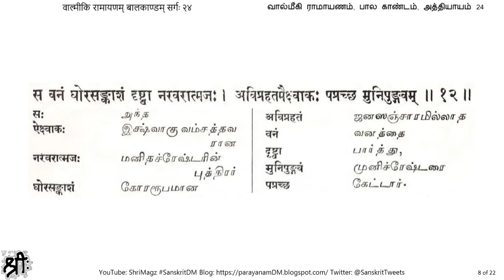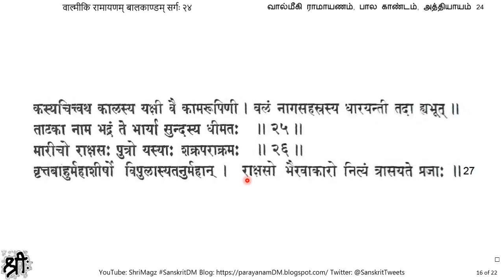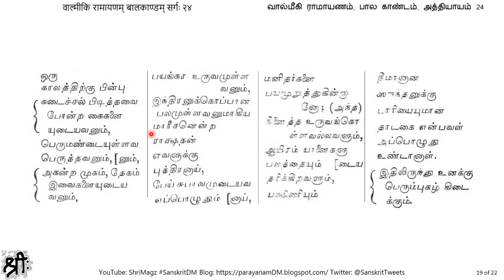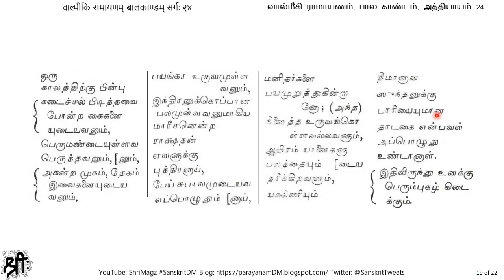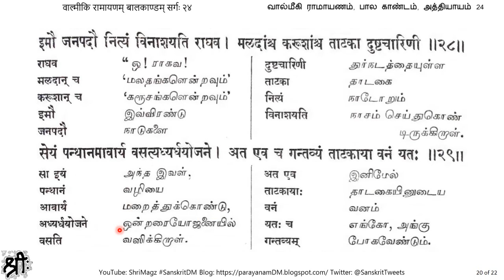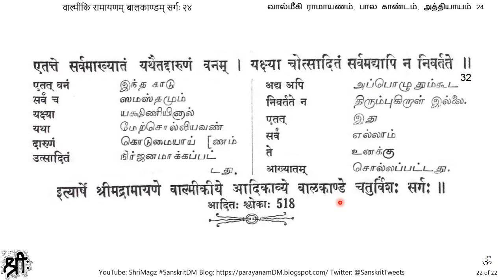वाल्मीकि रामायणम् बालकाण्डम् सर्गः २४ வால்மீகி ராமாயணம், பால காண்டம், அத்தியாயம் 24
வால்மீகி ராமாயணம், பால காண்டம், அத்தியாயம் 24
वाल्मीकि रामायणम् बालकाण्डम् सर्गः २४
ताटकावनगमनम्
தாடகாவனத்திற்குப் போவது
Overview: (number of chapters in each Kandam)
1) बालकाण्डम् Bala Kandam (77)
2) अयोध्याकाण्डम् Ayodhya Kandam (119)
3) अरण्यकाण्डम् Aranya Kandam (75)
4) किष्किन्धाकाण्डम् Kishikindha Kandam (67)
5) सुन्दरकाण्डम् Sundara Kandam (68)
6) युद्धकाण्डम् Yuddha Kandam (131)
7) उत्तरकाण्डम् Uttara Kandam (110)
Text for chanting – श्रीमद्वाल्मीकि रामायणम् with word-to-word Tamil translation in prose order, by P. S. Krishnaswami Iyer, Dharmalaya (24,000 slokas recited by Kush कुश and लव Luv over 32 days in front of Rama)
“As the Tamil meanings are in prose order, sentences making up the running translation are formed automatically.”
“Tamil children of all ages and both sexes who dread learning Sanskrit with Grammar and Dictionary can follow the meaning of this masterpiece as easily as running downstairs. Let them first read the Sanskrit words in prose order with their Tamil equivalents and then go straight to the clean text of Valmiki.”
Ref – archive[dot]org